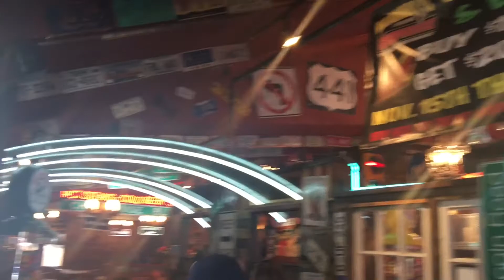What You've Missed. Air guitar, high speed chase & more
A little montage of what's been going on. We were in the middle of a high speed chase on the way to Florida. I go to my 1st soccer game.